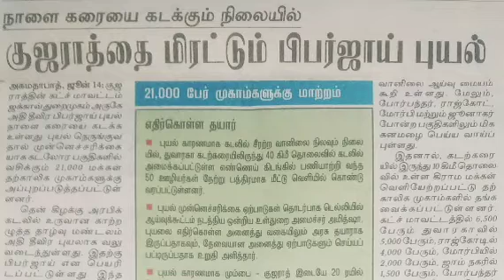நாளை கரையைக் கடக்கும் குஜராத் புயல் latest puyal news tamil new cyclone news tamil latest news tamil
நாளை கரையைக் கடக்கும் குஜராத் புயல்
latest puyal news tamil
new cyclone news tamil
புதிய புயல் குறித்த புதிய அறிவிப்பு
latest news tamil